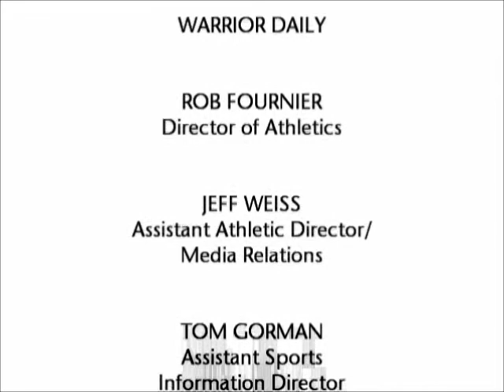Warrior Daily - Gary Bryce (May 10, 2011)